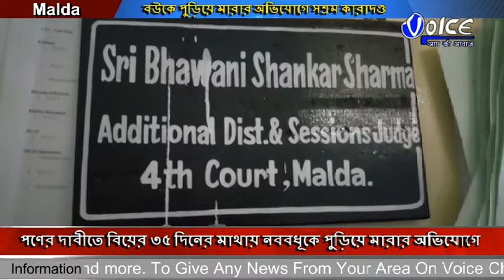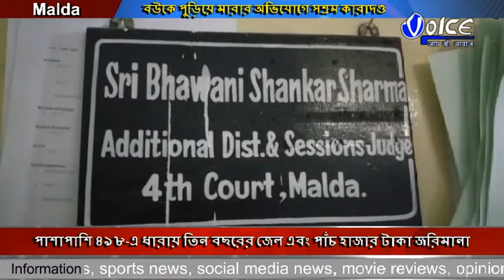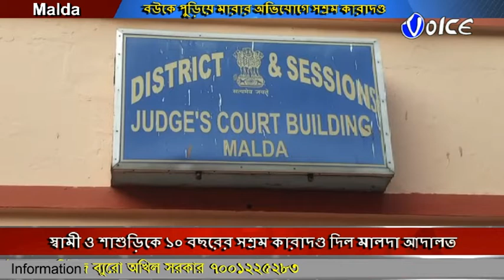পণের দাবীতে বিয়ের ৩৫ দিনের মাথায় নববধূকে পুড়িয়ে মারার অভিযোগে স্বামী ও শাশুড়িকে ১০ বছরের সশ্রম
পণের দাবীতে বিয়ের ৩৫ দিনের মাথায় নববধূকে পুড়িয়ে মারার অভিযোগে স্বামী ও শাশুড়িকে ১০ বছরের সশ্রম কারাদণ্ড দিল মালদা আদালত,পাশাপাশি ৪৯৮-এ ধারায় তিন বছরের জেল এবং পাঁচ হাজার টাকা জরিমানা অনাদায়ে আরও ছমাস জেলের নির্দেশ দিয়েছে আদালত ,মালদা অ্যাডিশনাল ডিস্ট্রিক্ট ফোর্থ কোর্টের বিচারক ভবানী শংকর শর্মা এই রায় ঘোষণা করেন